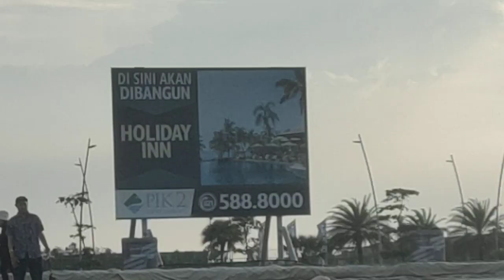081381827768, PAWANG HUJAN PANTAI INDAH KAPUK, URBAN FAM, COVE AT BATAVIA,TALASA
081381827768, PAWANG HUJAN PANTAI INDAH KAPUK, URBAN FAM, COVE AT BATAVIA,TALASA, BY THE SEA , GREEN BEALT, LA VIERA